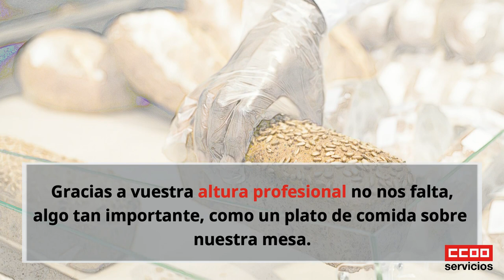Gracias trabajadores y trabajadores del comercio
Miles de personas, de trabajadoras y trabajadores de Comercio de Alimentación se están dejando la piel cada día desde el inicio de esta crisis para garantizarnos la cobertura de nuestra necesidad más básica, el alimento.Gracias a su coraje están logrando que el sistema de distribución alimentaria funcione en unas condiciones completamente inusuales.
Gracias a su amabilidad han generado un clima de seguridad y confianza en la ciudadanía, dando siempre lo mejor de ellos y ellas. Gracias a su altura profesional, no nos falta algo tan importante como un plato de comida sobre nuestra mesa.